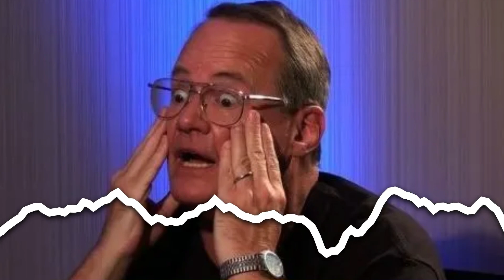Jim Cornette shoots on Sputnik Monroe